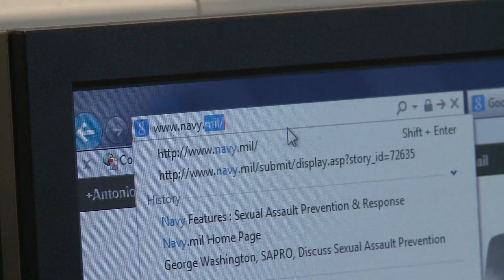DOD Furlough Begins; Navy.mil Website Offers SAPR Resources